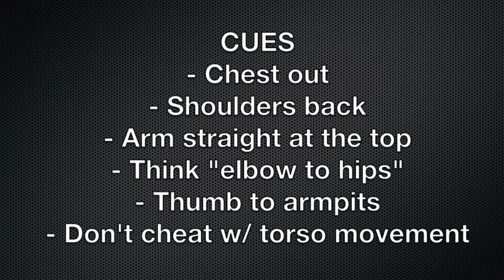Single-Arm Lat Pulldown - Viking Strength Systems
Kory showing us the Single-Arm Lat Pulldown